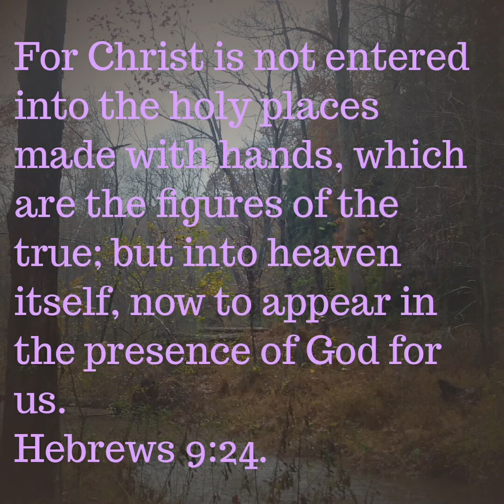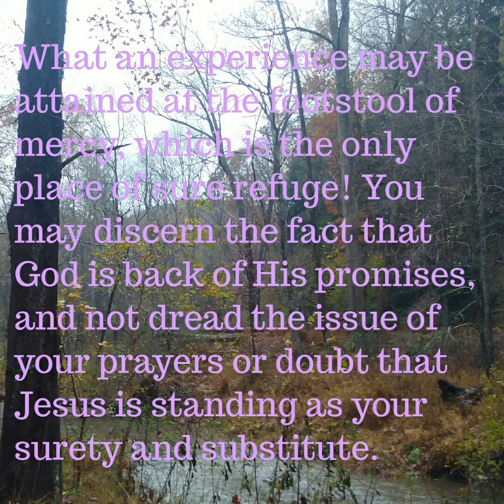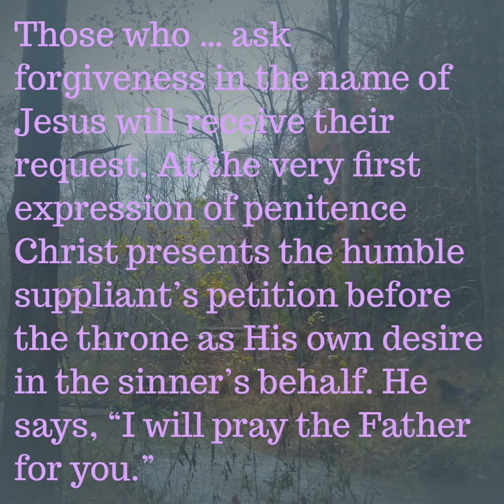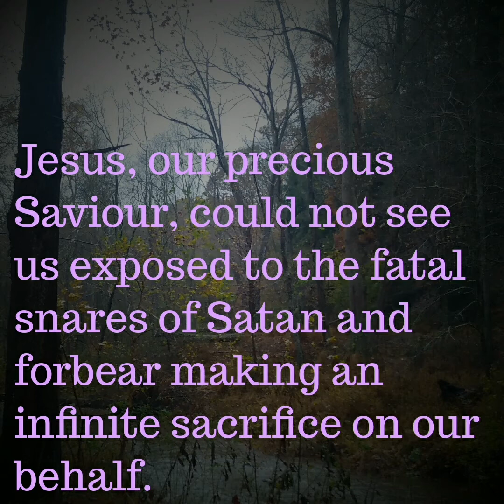When Jesus Interposes, March 12